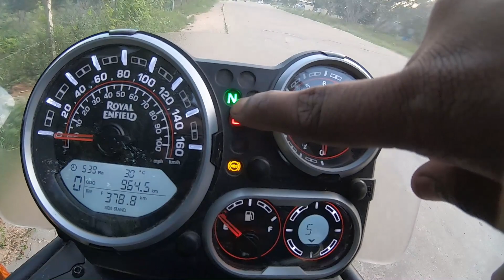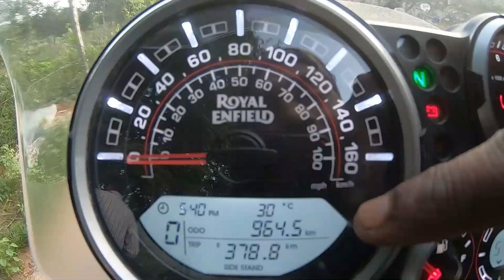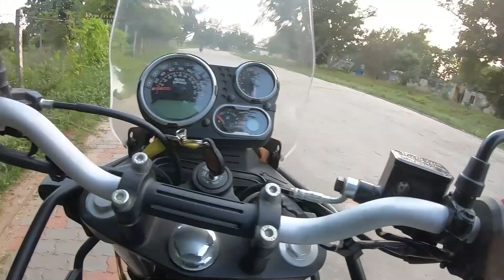Himalayan review || On Road Price || Detailed Review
Mic : Boya By M1

Mobile : Oppoa52

Helmet : MT stinger

Jacket :  Aspida Helios

Gloves : Aspida ares full hand gloves

Tank Bag : Biking Brotherhood tank bag

Knee Guard : pro biker x-alloy stainless knee guard

Shoes : Safety Shoes